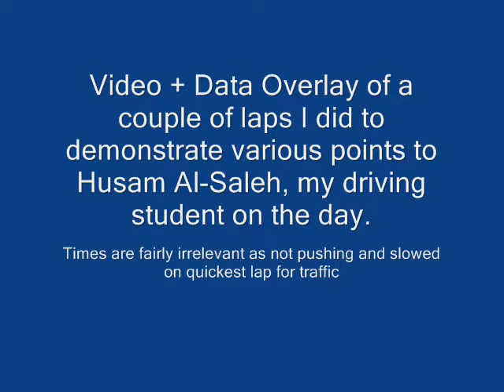Onboard Donington - Driver Training Demo + Telemetry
(posted for Husam) Video with Data Overlay from some training laps at Donington Park. Student is Husam Al-Saleh from Saudi Arabia who competes in the V8 LuminaCSV-ME series in the Middle East. Car is Lotus Elise S2 with Honda engine conversion, running on Toyo T1Rs (Road Tyres). Driver is me, Malcolm Edeson, Track Instructor and Driver Coach I am doing a couple of demo laps to show various techniques. Laps by Husam also posted on YouTube.